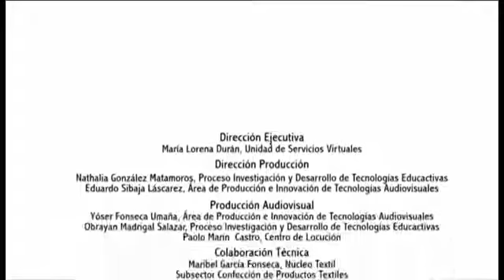Trazos #2 - V8. Cascada o faldón